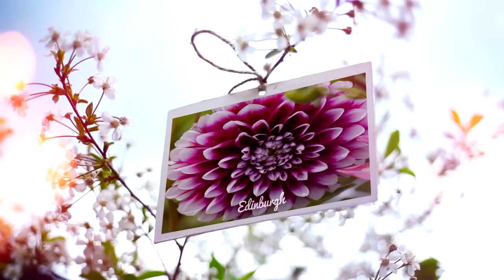More Wedding Collection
More of our specially selected Dahlias for your special day.